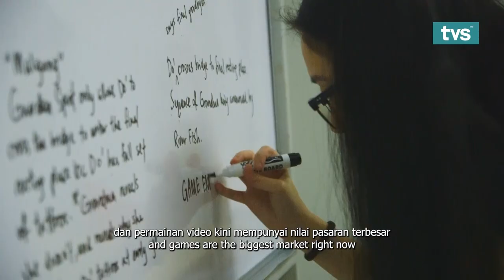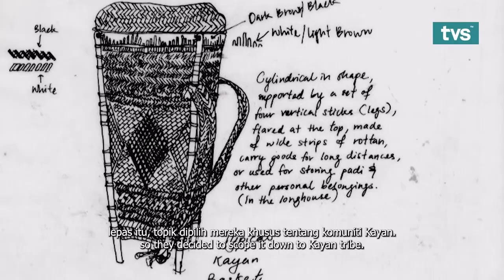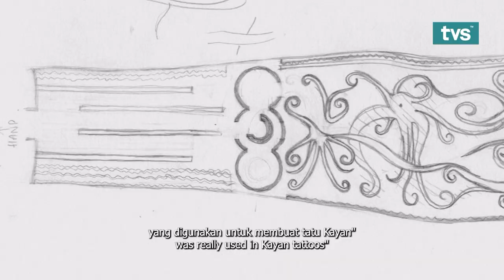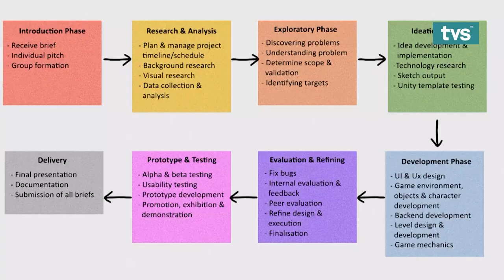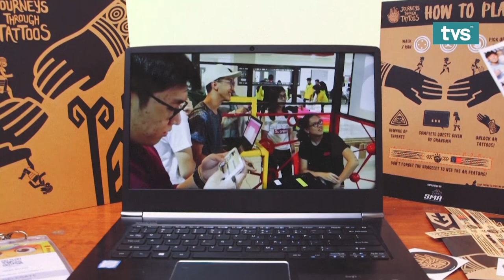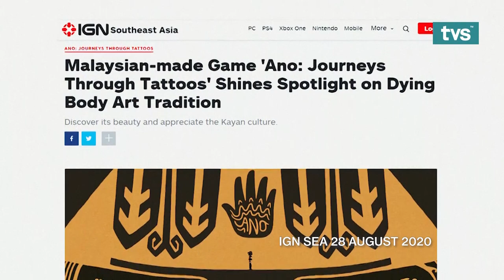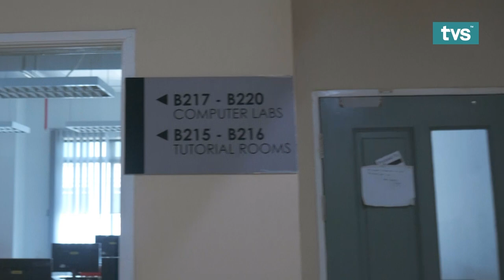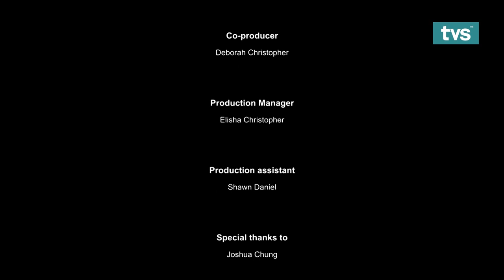Digital Tattoo | Episode 3 - Past Present Future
What started out as a final year project ended up becoming so much more for a group of game developers who created a game inspired by Kayan arts.

Scattered throughout this region are passionate Sarawakians fighting to keep their ancestors’ ancient arts and culture alive. Past Present Future is
a new documentary series that delves into the personal and emotional struggle of these individuals and their craft as they find ways to fit the olden ways into a modern world.

Past Present Future airs every Wednesday at 7.15pm on TVS channel 122 and MYTV.

5. TikTok: @tvstvmy